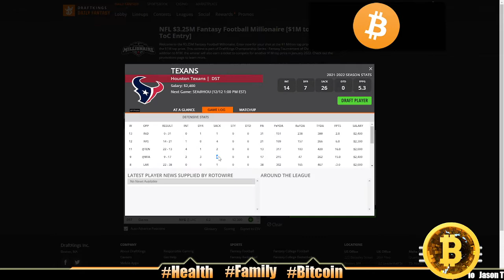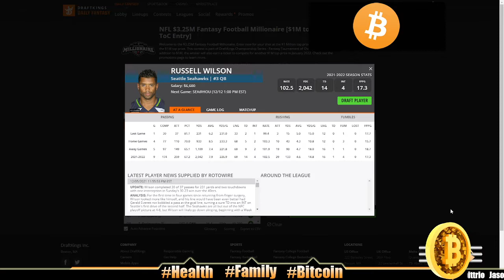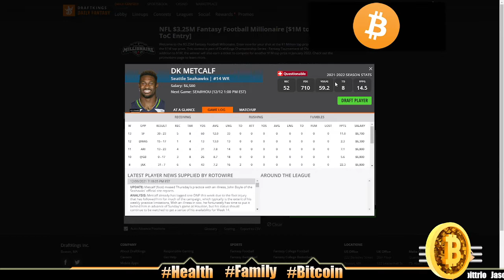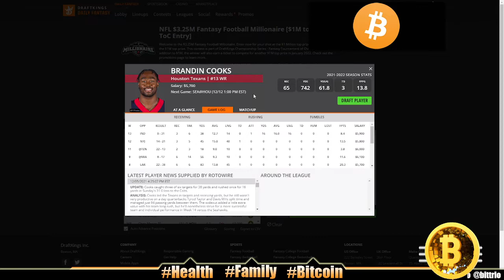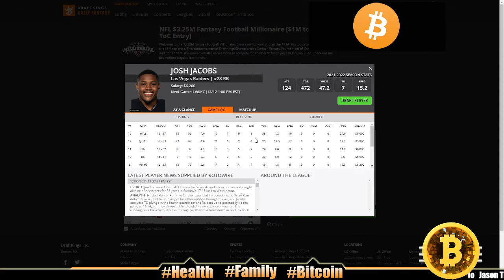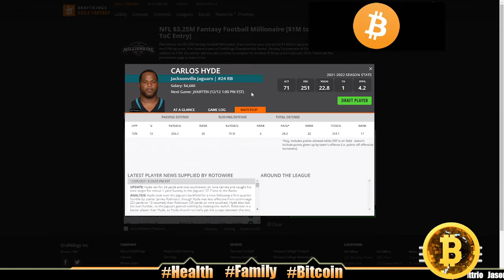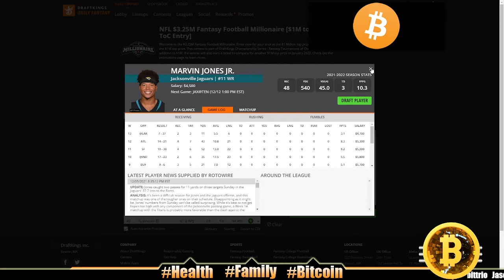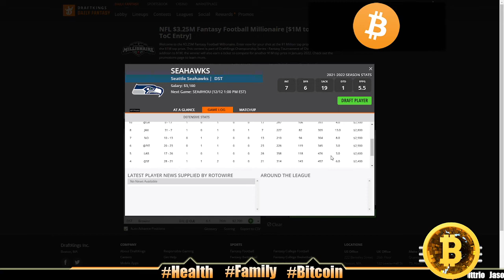NFL DRAFTKINGS WEEKLY PICKS + BABIES allegedly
1. At least 1 video or post on social media - Monday-Friday
Started 10/4/2018 -

2. 100 push ups, 100 sit ups, 100 body-weight squats - Everyday

3. Wim Hof breathing - 30 mindful breaths - Everyday
Started 3/11/2019 -

4. Read kids a story at bedtime - Everyday

5. No porn, no jerking off - Everyday
Started 1/1/2019 -

6. Sober 2020 - No drink, no smoke all of 2020

7. Drink a glass of water 1st thing every morning - Everyday

8. Take a cold shower - Everyday

Later! 👋